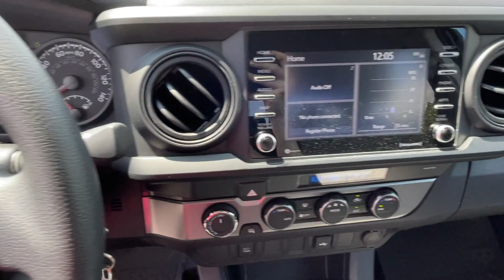2023 Toyota Tacoma 4WD SR Vicksburg, Fulton, Schoolcraft, Portage, Pavillion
2023 Toyota Tacoma 4WD SR 3TMCZ5AN2PM627090 Video

This 2023 Toyota Tacoma 4WD SR is full of phenomenal features such as: